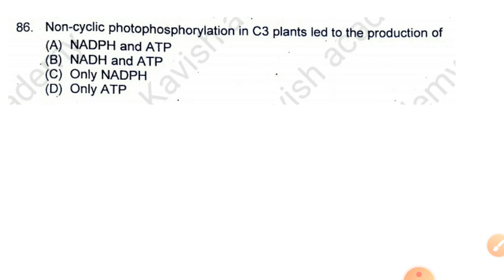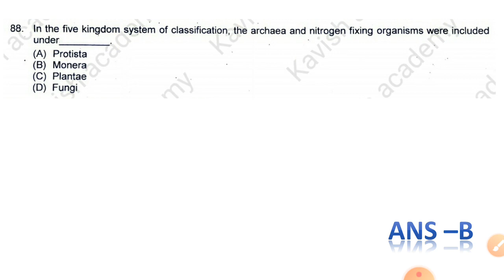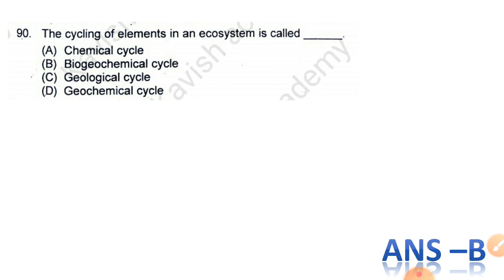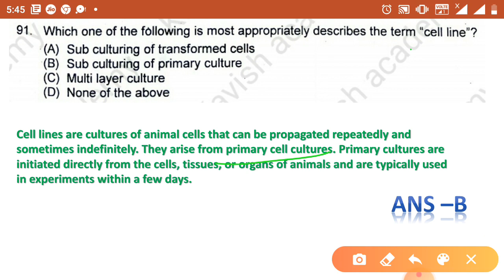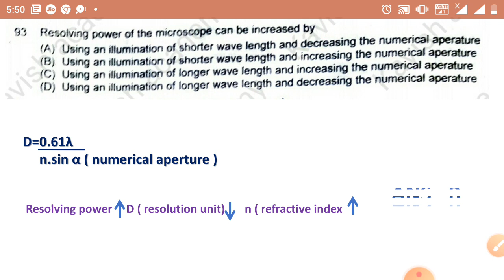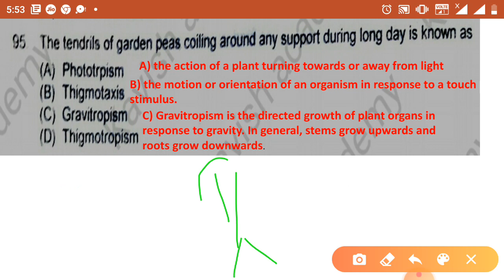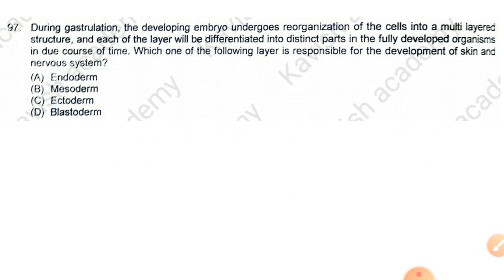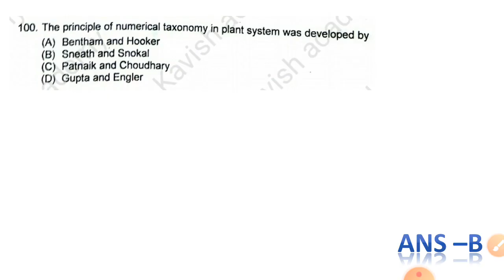CUCET 2020 MSc Life Science Paper Solution | Part-5 (last part)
Hello everyone,
This is the fifth (last part) Part of CUCET 2020 MSc Life sciences Paper Solution

I already discussed 2014, 2016, 2018 & 2019 complete paper solution